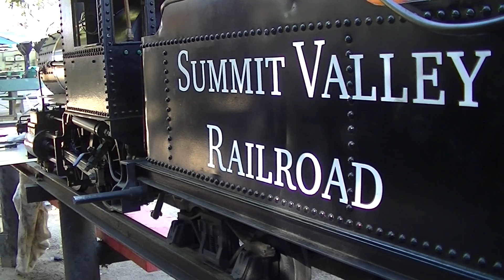RRB- LALS Fall Meet 2017 Part 1: Fri/Sat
The Los Angeles Live Steamers had their Fall meet this year Oct 6-8 & I had a lot of fun driving my steamer & taking video during this meet.

I have more video of this meet compared to the LALS Spring meet Because I brought my charger with me this time to the club. Also this Time I used my Tripod, So Enjoy.

Part 2 "Sunday" of the fall meet will be uploaded later on in the future, as it is a longer video.
-DGaribalde